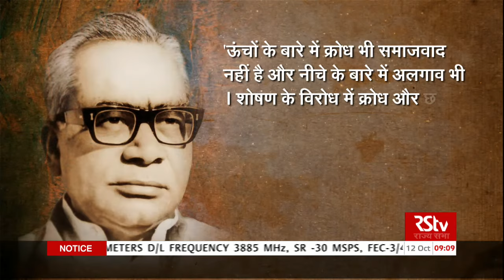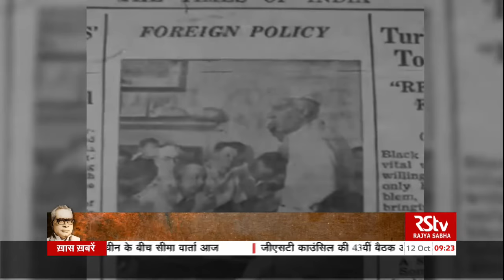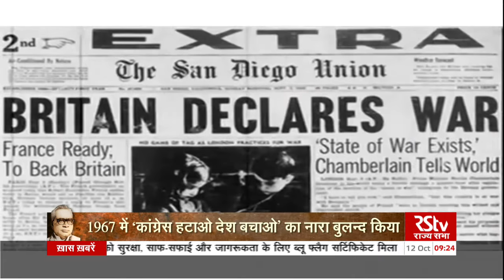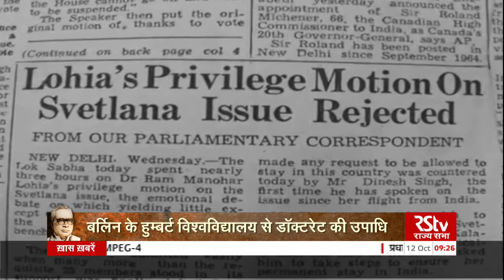RSTV Special – 12 October 2020: Ram Manohar Lohia I राम मनोहर लोहिया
देश की राजनीति में स्वतंत्रता आंदोलन के दौरान और स्वतंत्रता के बाद ऐसे कई नेता हुए जिन्होंने अपने दम पर शासन का रुख बदल दिया। राम मनोहर लोहिया ने देश की राजनीति में भावी बदलाव की बयार आजादी से पहले ही ला दी थी। राम मनोहर लोहिया को भारत एक अजेय योद्धा और महान विचारक के तौर पर देखता है। अपनी प्रखर देशभक्ति और समाजवादी विचारों के चलते अपने समर्थकों के साथ ही राम मनोहर लोहिया अपने विरोधियों के बीच में बेहद सम्मान से देखे जाते थे। राम मनोहर लोहिया के आर्थिक विचार उनके समाजवादी चिन्तन पर आधारित है। अपने मानववादी दृष्टिकोण से वे चाहते थे कि जाति, वर्ण, वंश, धर्म, लिंग, संस्कृति और सम्पत्ति के भेद भाव से मुक्त न्यायनिष्ठ सामाजिक व्यवस्था की स्थापना की जाय। ऐसी समाज व्यवस्था की स्थापना के लिए वे क्रान्तिकारी दृष्टिकोण को अपनाए जाने को जरूरी मानते थे। आम जनता में क्रान्तिकारी भावनाओं को जगाना जरूरी है। सामाजिक बदलाव के लिए आम जनता में तड़प पैदा होना चाहिए। तभी सामाजिक परिवर्तनों के लिए आवश्यक पृष्ठभूमि तैयार हो सकती है। और यहीं आगे जाकर समता आधारित शोषण रहित समाजवादी समाज व्यवस्था बनाएगा।

Script - Ritu Kumar, Rajiv Kumar
Graphics  - Rupesh, Saurav
Editing –  Jaspal Singh Joban, Chandan Kumar